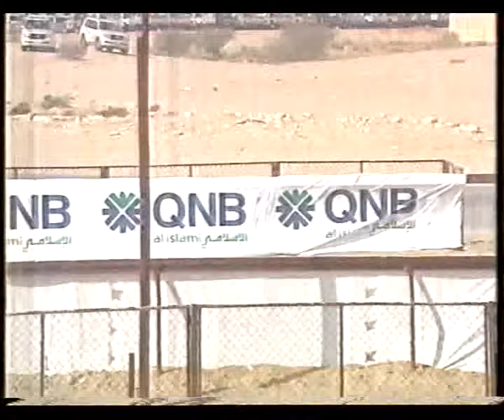ش10سباق الأمير لقايا نقدي مفتوح 19 4 2010